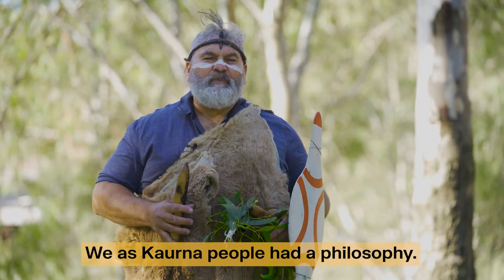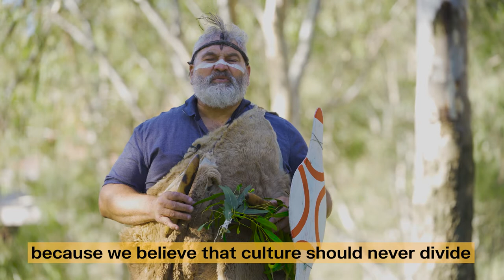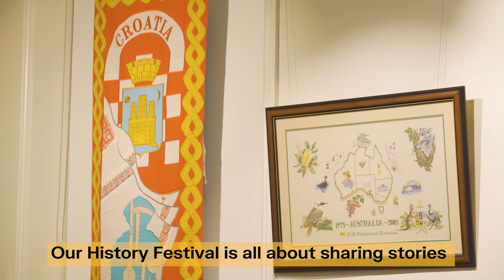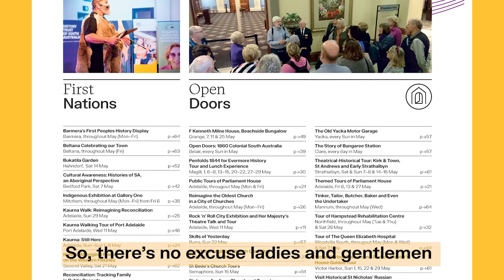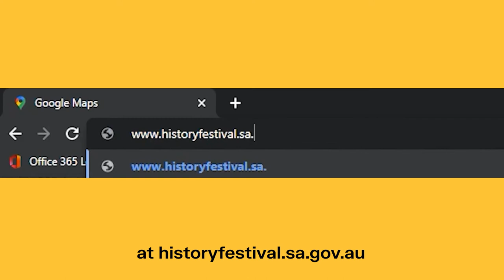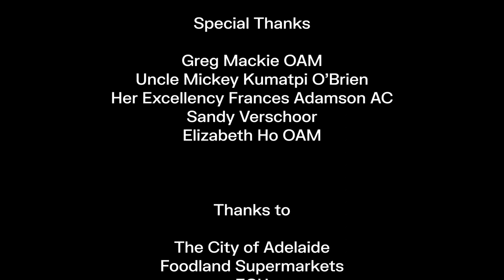South Australia's History Festival 2022 Digital Program Launch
In 2022, the History Festival is exploring the theme of ‘reimagine’, inviting us to reimagine how we think about and share our history. We spoke to SA History Trust staff and stakeholders to launch a packed programme of over 500 events across South Australia.